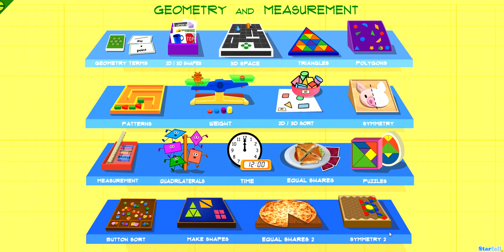Geometry and measurement